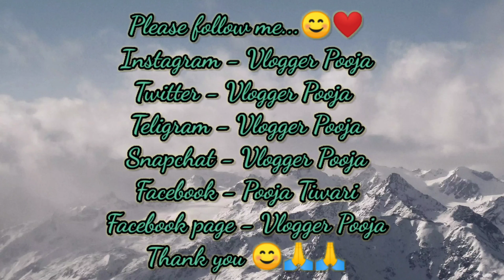All Kinds Of Jutti & Slipper | Jutti Wholesale & Retail Market In Patna|Vlogger Pooja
All Kinds Of Jutti & Slippers | Starting At Rs.50/- | Jutti Wholesale & Retail Market In Patna | Jutti Market In Patna | Footwear Wholesale & Retail Market In Patna | Footwear Market In Patna | Patna Market | Bihar | Vlogger Pooja

About This Video :- Dosto Is Video Me Aap Har Types Ke Jutti Aur Chappal Dekhenge Jinki Starting Price 50 Rupees Se Hoga Yahan Par Jutti Milta Hai Girls, Boys, Women's, Men's And Baby's Ke Liye. Iss Shop Me Jutti Aur Slippers Wholesale And Retail Price Me Milta Hai.

Types Of Jutti :-
1. Punjabi Jutti
2. Rajasthani Jutti
3. Jodhpuri Jutti
4. Nagra
5. Marriage Jutti
6. Sequin Jutti
7. Bridal Jutti
8. Lace-up Jutti
9. Embroidered Jutti
10. Multi color Jutti
11. Beaded Jutti
12. Leather Jutti
13. Velvet Jutti
14. Jewelled Jutti
15. Gotta Jutti
16. Pearl Jutti
17. Mirror Work Jutti
18. Denim Jutti
19. Tie Up Jutti
20. Pom Pom Jutti
21. Tassel Jutti
22. Ghungroo Jutti
23. Printed Jutti
24. Coin Jutti
25. Phulkari Jutti
26. Mary Jane Jutti
27. Ballerinas Jutti
28. Sling Backs
29. Moccasin
30. Loafers
31. Mojaries
32. Rajasthani Mojaries
33. Mules
34. Kitten Heels
35. Oxford
36. Buckle Boots

3. Twitter -
t=S56M87WuTjYYIZ8eiuRHFg&s=09